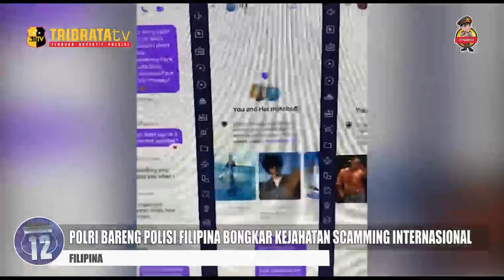POLRI BARENG POLISI FILIPINA BONGKAR KEJAHATAN SCAMMING INTERNASIONAL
KEPOLISIAN REPUBLIK INDONESIA (POLRI) BERSAMA PHILIPINE NATIONAL POLICE (PNP) BEKERJA SAMA MEMBONGKAR JARINGAN SCAMMING INTERNASIONAL TERBESAR DI FILIPINA. DARI HASIL PENGUNGKAPAN, SETIDAKNYA ADA SEKITAR SERIBU PELAKU DARI BERBAGAI NEGARA TERMASUK INDONESIA.

SANDI MENUTURKAN, RIBUAN PELAKU TERSEBUT BERASAL DARI BERBAGAI NEGARA MULAI DARI CHINA, FILIPINA HINGGA INDONESIA. DIANTARA RIBUAN YANG DIAMANKAN, ADA SEBANYAK 154 WARGA NEGARA INDONESIA (WNI).

UNTUK 2 ORANG WNI YANG JADI TERSANGKA, SANDI MENUTURKAN AKAN DIPROSES SESUAI HUKUM DI FILIPINA. POLRI SAAT INI MASIH BERKOORDINASI DENGAN KEPOLISIAN SETEMPAT.